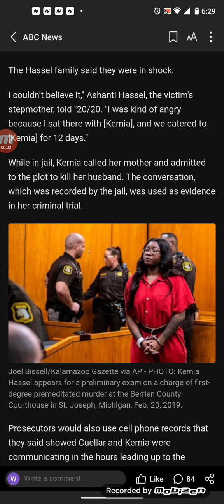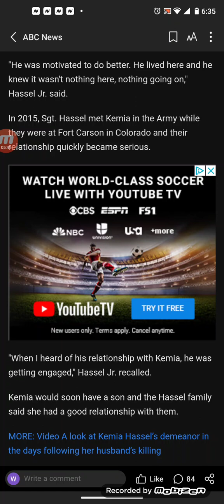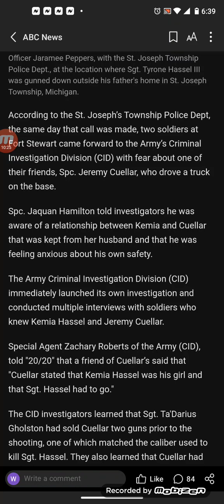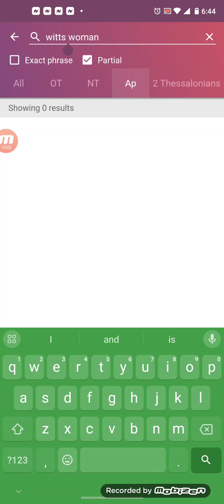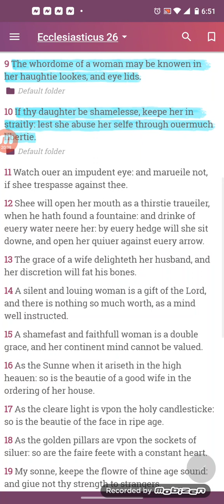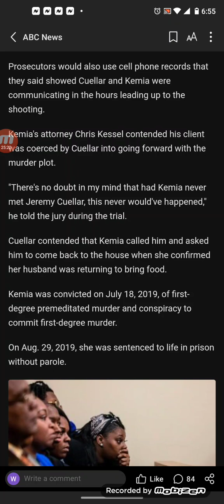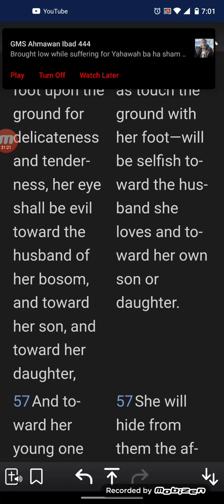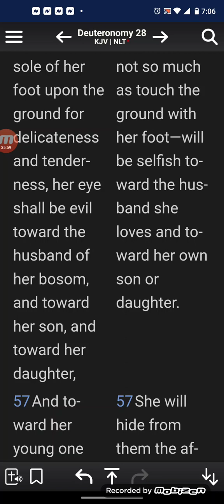Army sergeant's death uncovers secret affair, murder plot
On New Year's Eve 2018, Army Sgt. Tyrone Hassel III was shot, multiple times, as he stood near his vehicle in the driveway of his father’s home in Michigan, where he was staying with his wife and their almost 2-year--old son.